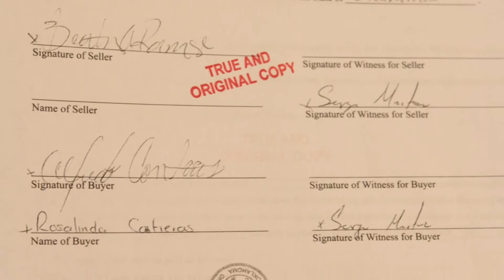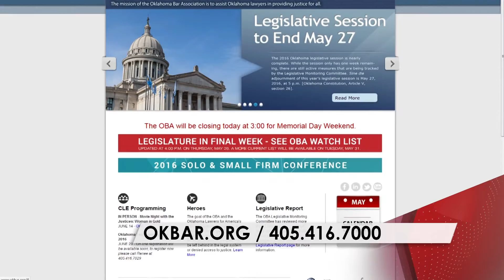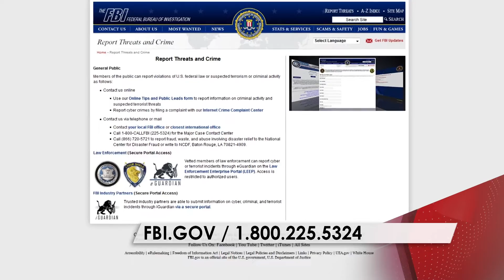La Potosina Segunda Parte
La segunda parte del reportaje especial sobre La Potosina una presunta estafadora en Oklahoma City.